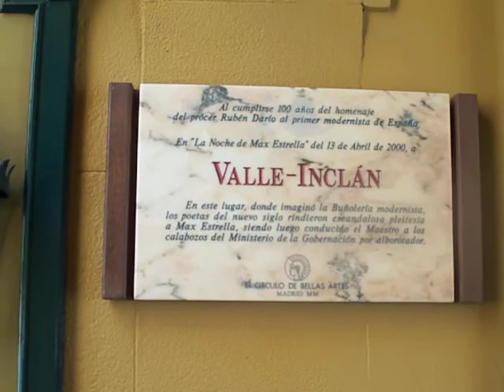Caminando por Madrid